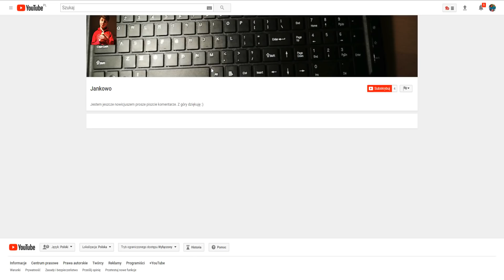WESOŁYCH ŚWIĄT WIELKANOCNYCH! | PIXEL GUN 3D PO POLSKU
Masz tę grę? Dodaj ją do swojej kolekcji i pokaż je innym

Wrzuć łapkę 👍 albo 👎 i 📨 udostępnij ten filmik na fejsiu, jak to zrobiłeś to dziękuję 😍  Pamiętaj też o plusiku w google+

pixel gun 3d po polsku gameplay to gra na android, czyli na telefon i tablet. W pixel gun pl walczymy z innymi osobami i otrzymujemy skins, czyli skiny do gry. Z pixel gun 3d można tworzyć niezły gameplay, polecam! pixel gun 3d odc 1 na moim kanale po długiej przerwie oraz pixel gun 3d pl chyba nagrywałem jako pierwszy, ale może się mylę. piksel gun 3d po polsku to niezła dawka dobrej zabawy i gry na telefon, czy gry na tablet są bardzo super. gra na tablecie pixel gun 3d to przygody w grze, która spodoba się fanom minecrafta. Jeżeli szukasz Gry dla chłopców to dobrze, że znalazłeś ten tytuł.